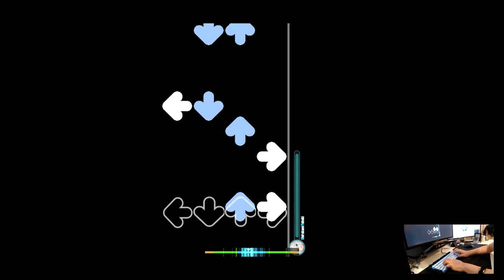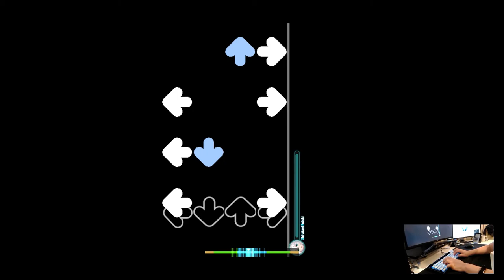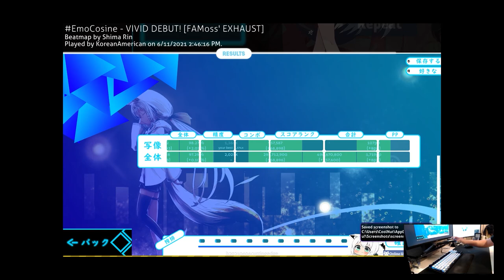[osu!mania] FIRST 100PP PLAY!! | VIVID DEBUT! [FAMoss' EXHAUST] (107pp)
very happy :)

Playstyle ✒
[⌨] Keyboard: HyperX Alloy Cores (Aqua's)
[🖱] Mouse: Razer Viper Mini (1.55x - 1600 DPI)
[📃] Mousepad: PFERDEKI XL Speedpad
[💻] Res: 1440x900
[🤍] Favorite Players: FunOrange, im a fancy lad, rairiku
(Last Updated: 5/6/2021)